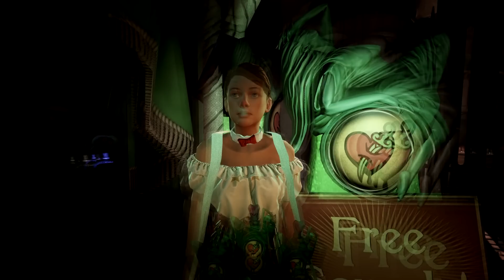Let´s play Bioshock Infinite [Blind-Ger] #3